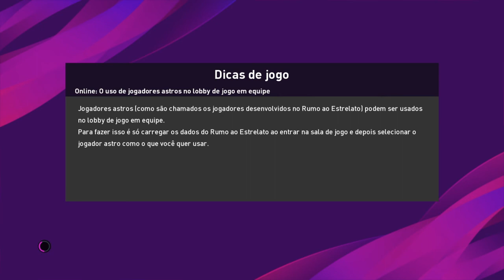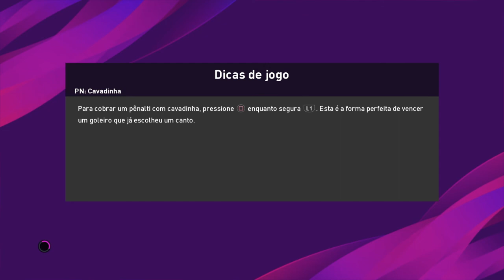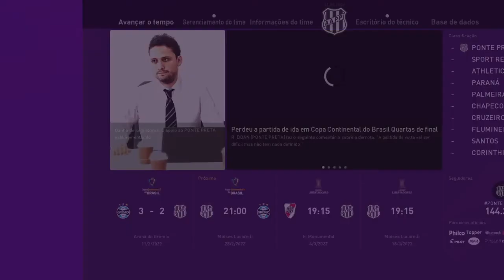Pes 20 master Liga Com Ponte Preta - Parte (90)